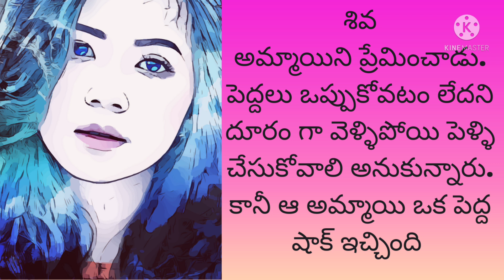శివ I TELUGU STORIES I I TELUGU KATHALU I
శివ@teluguseriyalslibrary